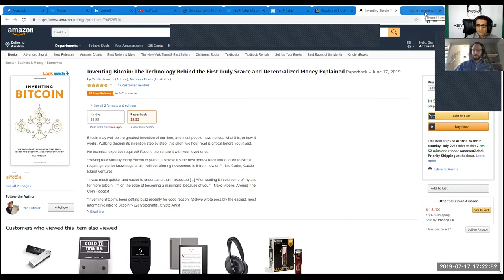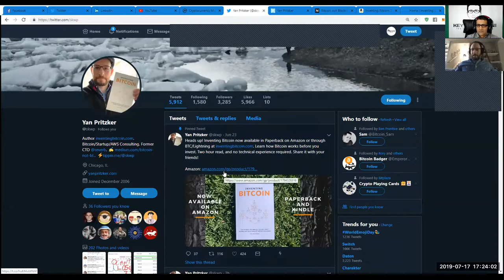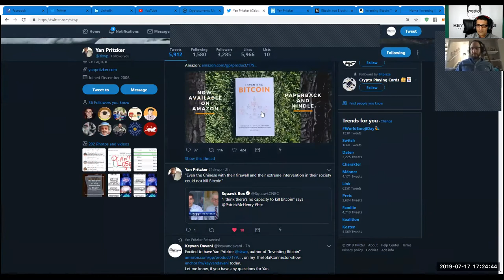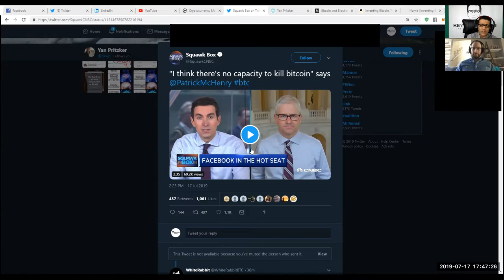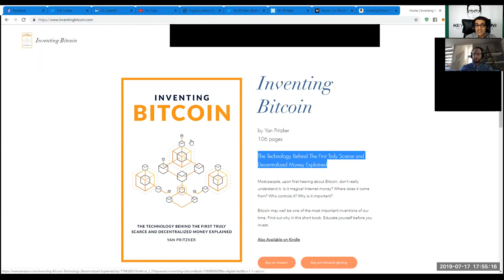TheTotalConnector#16: Interview with Yan Pritzker. Author of "Inventing Bitcoin".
Yan Pritzker, author of the educational book "Inventing Bitcoin", joins me in this episode and shares his fascinating spectrum of knowledge, thoughts, vision, and comprehension on Bitcoin.

Yan´s empathic and logical approach of educating people, who have either never heard of Bitcoin or have deeply biased or false understanding about scarcity, store of value, censorship-resistance etc., is an ethical-logical necessity in the process of the monetary rootlayering ("HyperBitcoinization") of Bitcoin.

These are some of the fundamentally questions and topics we discussed:

Unique Features and Essence of Bitcoin
Volatility / Price
Sound & Scarcest Money / Fixed Supply  Inflation / Hyperinflation / Prevention of Social-existencial economical Disasters
Immigrants
Stock-to-Flow-Ratio
Systemic Stability
Austrian Economics
Digital Payment /
Convenience
 Censorship-Resistance
Bitcoin-Mining in inflationary countries
Statements by FED-Chairman Powell & Trump & McHenry  on Bitcoin /
Hearings on Facebook´s Libra/Calibra
Mainstream-Media / Process of Mass-Adoption / Monetary, economical, social, scientific, technological evolution with Bitcoin.